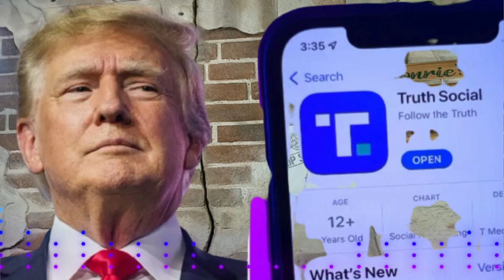NOTICIAS DE ESTADOS UNIDOS EL TITAN PLANEAN TODO 26 NOVIEMBRE DE 2022